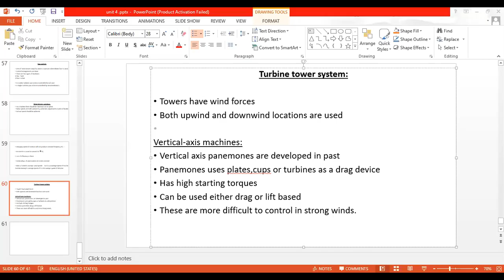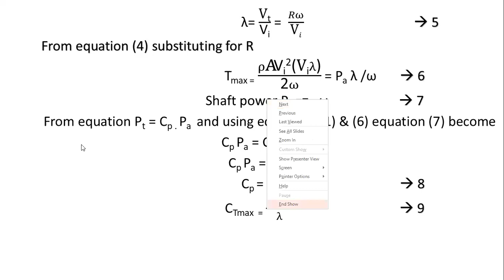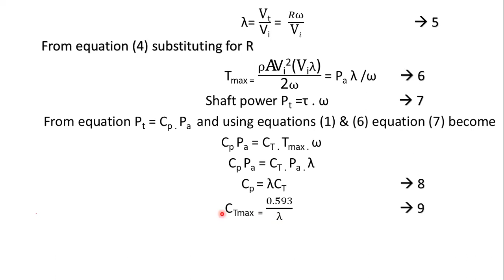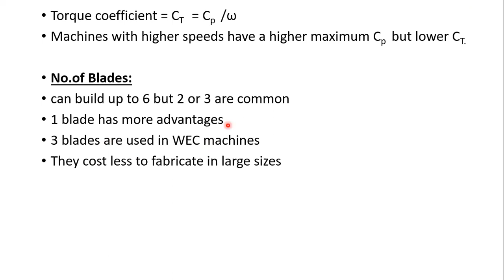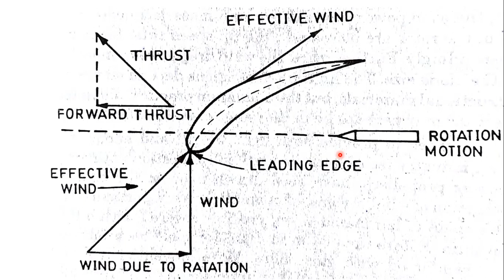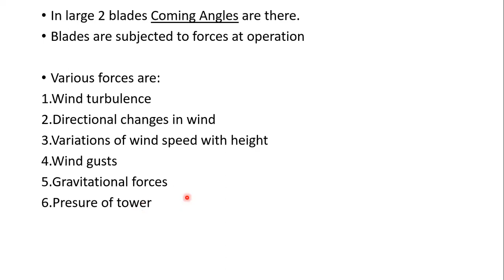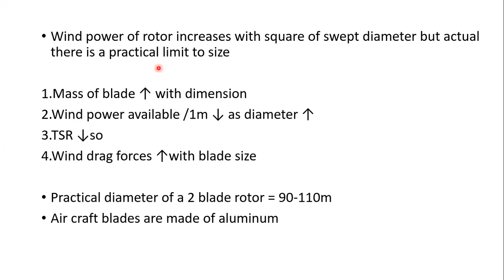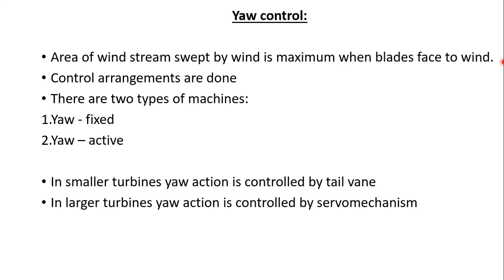JNTUK IIIEEE RES 29 sep 2020